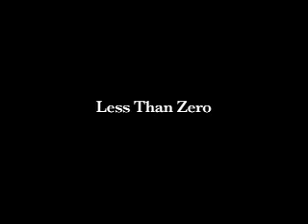Less Than Zero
Here is an adaptation for the Bret Easton Ellis debut novel "Less Than Zero" I did for my Directing Actors for Film class.